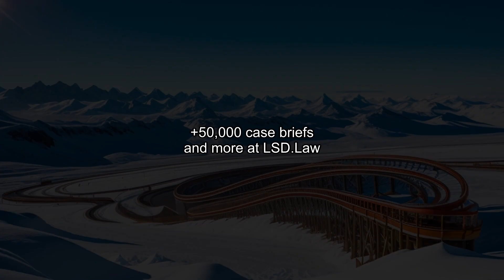Haynes v. Washington (1963) Overview | LSData Case Brief Video Summary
Raymond L. Haynes was convicted of robbery and sentenced to 20 years in prison. He claims that his written and signed confession was obtained through police coercion and was involuntary. The State argues that the confession was freely given. The issue of voluntariness was left to the jury, and the court found that Haynes' account is uncontradicted in its essential elements. The court examined whether the petitioner's testimony alone is enough to prove impermissible police conduct. The court found convincing and uncontradicted evidence that Haynes was not allowed to call his wife during the interrogation and was not informed of his Miranda rights. The court concluded that the confession was obtained through coercive tactics and cannot be considered voluntary.

Haynes v. Washington (1963)
373 U.S. 503, 10 L. Ed. 2d 513, 83 S. Ct. 1336, 1963 U.S. LEXIS 1439, SCDB 1962-124